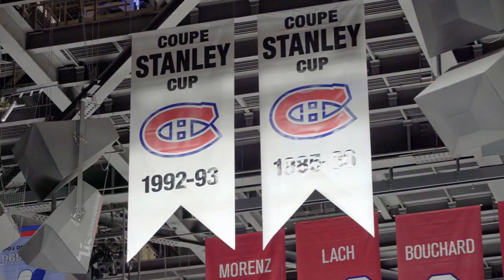'24 Together: 1993 Montreal Canadiens' trailer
Here's a taste of what to expect as Sportsnet presents "24 Together: 1993 Montreal Canadiens." Tune in at 7:00 PM ET on May 28 across all Sportsnet channels.